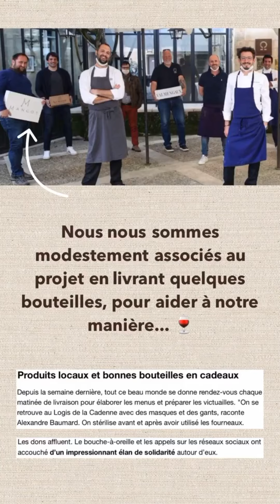Un élan de solidarité des Chefs Cuisiniers du Saint-Émilionnais